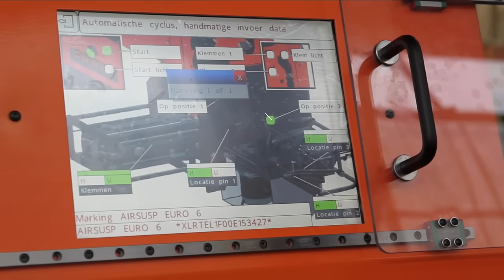Chassis VIN scribe marking machine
Custom built marking machine for scribe engraving a Vehicle Identification Number (VIN) onto a chassis, with customised touchscreen operator interface  and automatic poke yoke clamps.